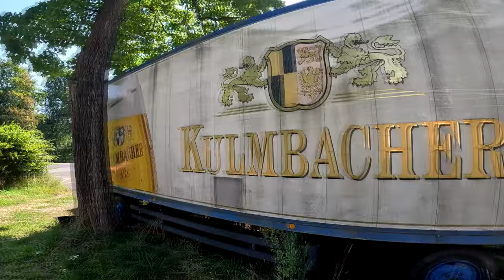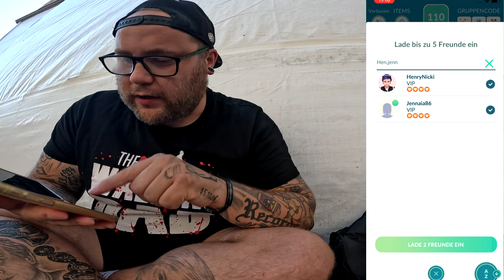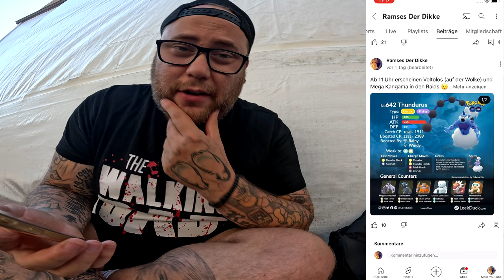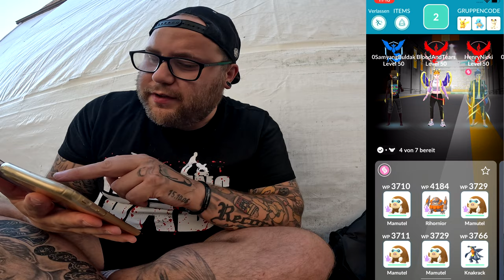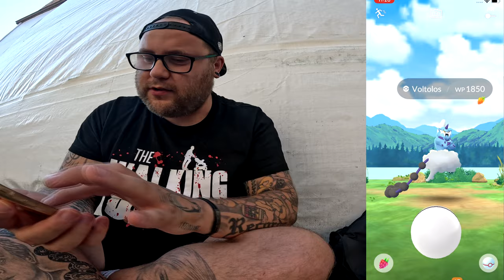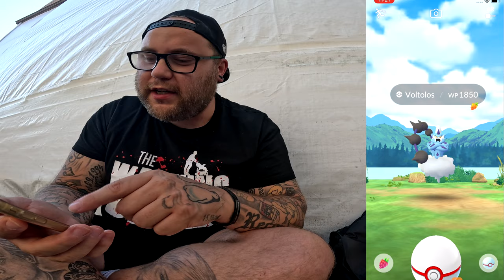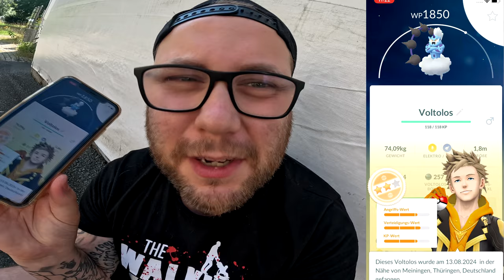Es wird MEGA beim VOLTOLOS Community RAID !!! (+ Konter) | Pokémon GO Deutsch # 3075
GUMMA !!!